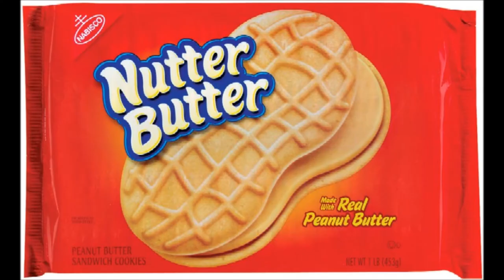I don't like cricket (The match fixing song) -The Two Robbies